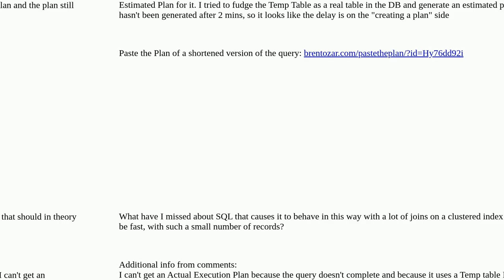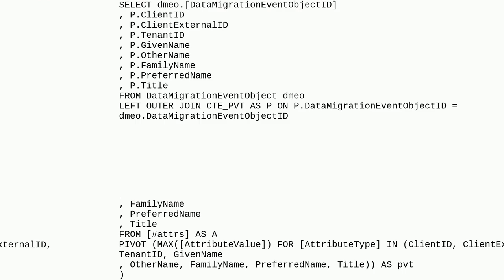Lots of "key value" joins causes SQL Server query to exponentially slow down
A special thanks goes out to the community

  sql-server